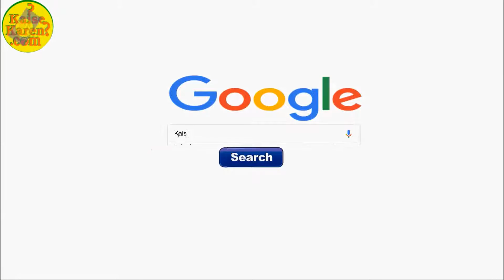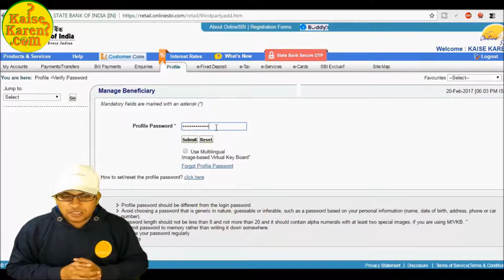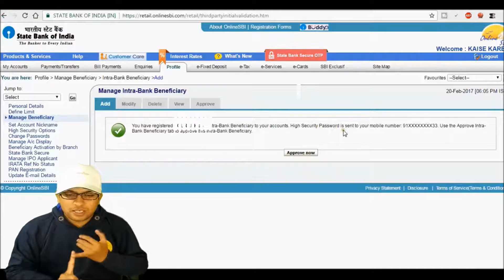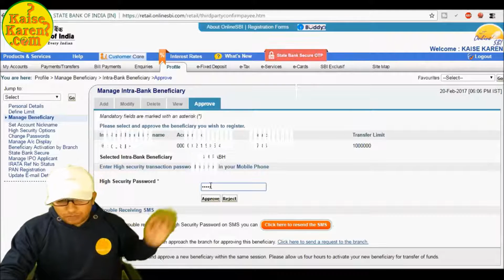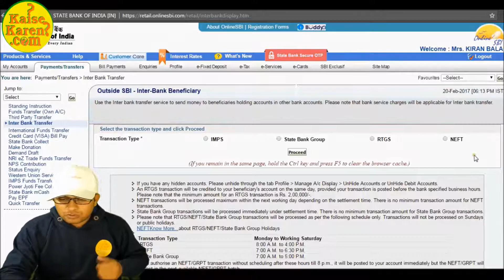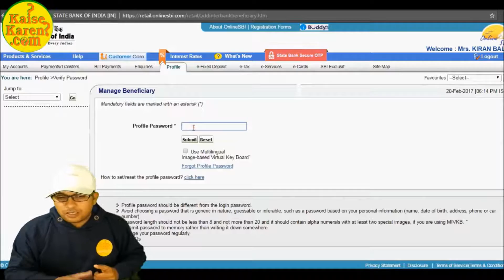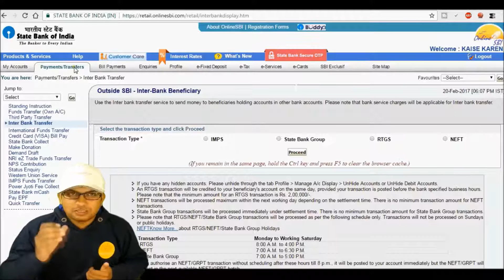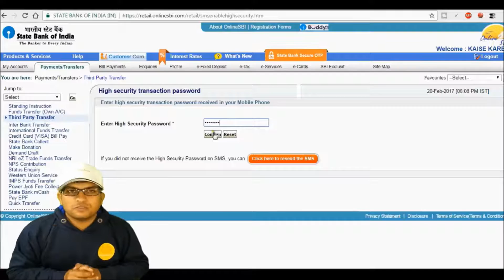How to add beneficiary and send money Sbh net banking in Hindi | beneficiary add or paise kaise bhej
SBH Net banking me beneficiary add or paise kaise bheje puri jankari Hindi me |  How to add beneficiary and send money Sbh net banking in Hindi

SBH ke netbanking ka paryog karke beneficiary add kaise kare aur paise transfe kaise kare

sbh money transfer from one account to another
how to transfer money online from one bank account to another
how to add beneficiary in state bank of hyderabad Net banking account
how to add inter bank beneficiary in sbh in Hindi
how to add beneficiary in state bank of hyderabad net banking
inter bank beneficiary means in Hindi

How to add permanent beneficiary in sbh net banking in HIndi

How to transfer money by sbh net banking